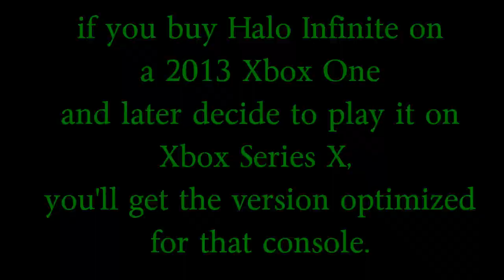Xbox Series X Smart Delivery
This seems to mean we can by the game early without concerning ourselves about the next gen consoles.

Gameplay: Gears 5